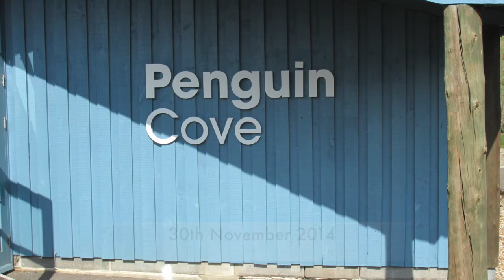MY VISIT TO MARWELL ZOO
A sunny day at Marwell Zoo
Music A Swinging Safari by Bert Kaempfert